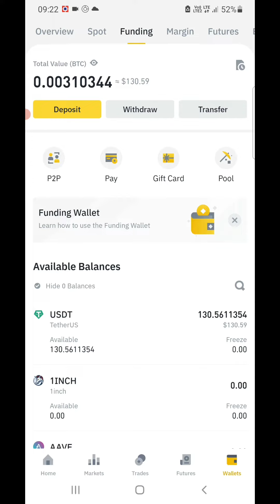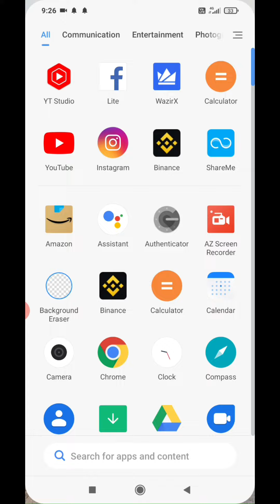How to transfer funds binance to wazirx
Signup ftx get fees discont

Sigup coindcx pro and get fees discount

and i provide free signal to grow your portfolio